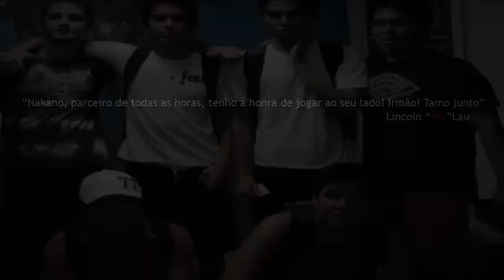CS: NAK - To never forget by xips [HARDPICTURES]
~x~
Starring: Renato "nak" Nakano
Title: Nak - To never forget.
Size: 164 MB
Length: 00:07:39
Resolution: 960x540
~x~
Songs:
30 Seconds to Mars - Kings and Queens
12 Stones - Anthem for the underdog
Mayday Parade - Jersey
~x~
Special Thanks:
Todo mundo que me apoiou e esteve do meu lado até o término desse movie, mas eu queria agradecer principalmente: Guga, R5N, rod, pedrost, gab, mtt, rdg e haru e snoob. Eu nunca falei com o haru mas o rdg disse que foi ele quem pediu para upar a demo do FG vs Ultraviolent pra mim da WCG Brasil 2009, obrigado mesmo rdg s2 e haru. Queria agradecer também a uns mlks que estão no topo do mundo da edit ai, CWB Productions, principalmente o iLEO que me mandou o video do nak vs EG. E ao Guga né, sem comentários, mlk brother mesmo pra todas as horas, valeu por tudo mlk, principalmente pela demo na train vs sk haha ( ultimo frag do movie ).
~x~
Galera, é isso, não deu pra fazer uma coisa tão bem feita por que eu acho que vou entrar no contest da teamplay e da zowie. Eu tive que deixar vários frags desse rei do cs de fora, por muitos acontecimentos, demos bugaram, outras 'cortavam' bem na hora do lance e outras realmente não deram pra por se não na verdade sairia literalmente um FILME. É isso, obrigado a todos :D s2.
~x~